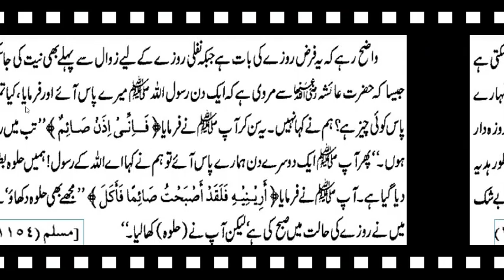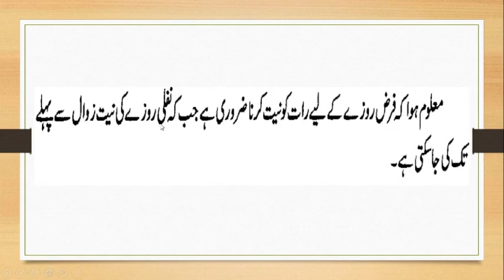Nafli Rozon Ki Niyat Kab Karein ?/ نفلی روزے کی نیت کب کرنا چاہئے / By IACTV - Roza Series - 7.3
ramzan ke masael,
ramzan ke fazail o masail

Nafli Rozon Ki Niyat Kab Karein ? By IACTV - Roza Series - 7.3